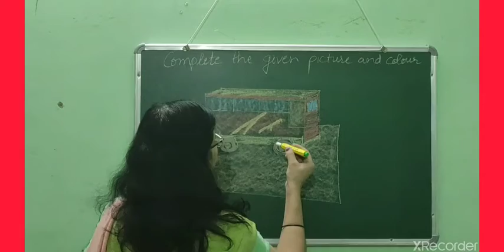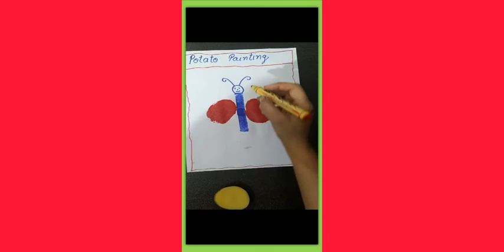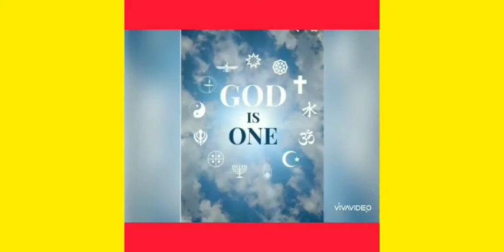SBP DAV Hobby Classes Glimpses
On Line Hobby Classes